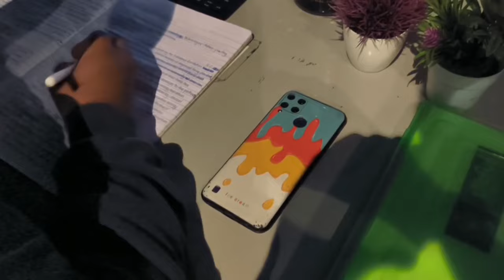SMILEBOX | Official Trailer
The official trailer for Proficiency English Assignment FBL0013FEB24 starring Wan Ahmad Nur Hakim bin W. Ahmad Safran, Muhammad Ammar Danish bin Adik Awang, Muhammad Lutfi bin Muhammad Rozali, Abdullah bin Azhar, Muhammad Yassin bin Mustafa, Mohammad Sultan Albany bin Husnul Afif, Auni Fikriyah binti Nazli, Nur Farah Batrisyia Junaidi and Nor Syazwani binti Dahlan.

Director: Ahmad Nur Hakim
Assistant Director: Lutfi
Production Coordinator: Abdullah
Executive Producer: Ammar Danish
Cinematographer: Sultan Albany
Scriptwriter: Auni Fikriyah & Nor Syazwani
Editor: Yassin
Music Supervisor: Farah